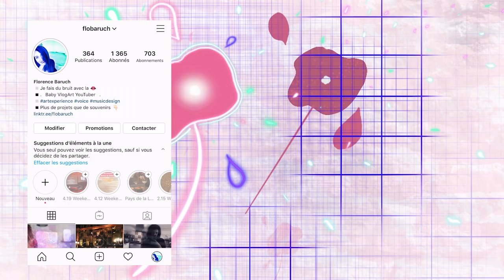Cover - Creep - Radiohead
En ce moment je suis dans un mood de douceur.
J'ai entendu un jour une reprise de cette chanson par une chorale de Milan. C'était fort, puissant et terriblement cotonneux. Ca m'a marqué. J'ai eu envie de m'inspirer de ce style pour travailler ma propre cover. J'espère qu'elle vous plaira :-)